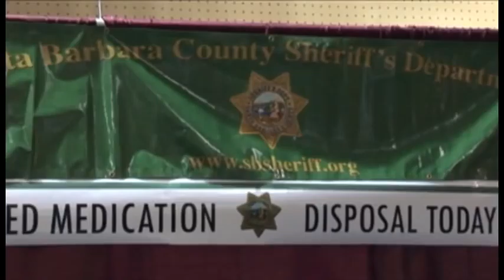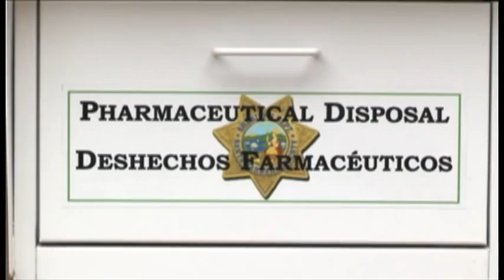Santa Barbara County: Recycle a Bicycle & Operation Medicine Cabinet -- 2010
Each year, the Santa Barbara County Sheriff's Department collects dozens of bicycles, either through evidence, recovered unclaimed stolen property, or abandonment. In many cases, the bicycles are in need of minor repair or reconditioning. To get these bikes back on the road, the department started the Recycle a Bicycle Program, where Jail inmates enrolled in work programs refurbish the bikes and effect minor repairs. The program has grown over the years and, in 2009, 35 bicycles were refurbished and recycled to children and youth through the Unity Shoppe and the Good Samaritan Shelter programs. Recycle a Bicycle requires no budget, since inmates do the work. And, the positive publicity has resulted in several local citizens donating more bicycles which in turn are given to underprivileged children in the county.

Operation Medicine Cabinet
Medicines left unattended or improperly disposed are a danger to the community through rising, illegal drug use, accidental ingestion, or contamination of water supplies. To mitigate this problem, the Santa Barbara County Sheriff's Department partnered with local cities and the Department of Public Works to create Operation Medicine Cabinet. A key component of the program was to raise awareness of the dangers of prescription and over the counter drugs and reduce the availability for misuse. Staff parlayed a modest $26,676 budget into a massive earned-media campaign that led to more than 1,300 pounds of unused medications being dropped off at various disposal sites throughout the county. As a result, the program has received plaudits from various organizations and television stations throughout the county.